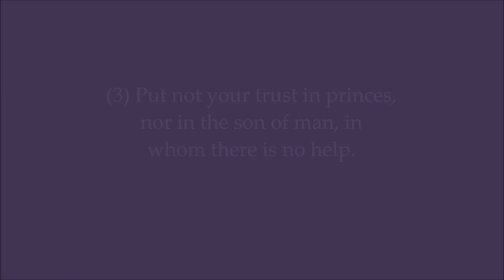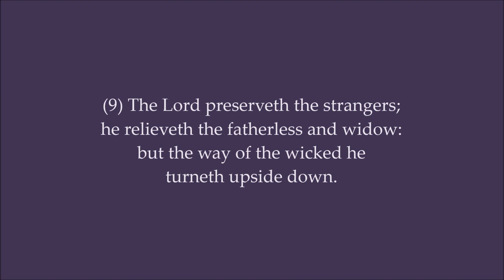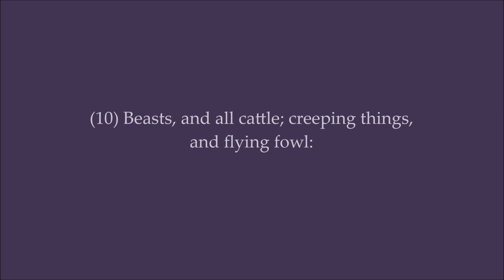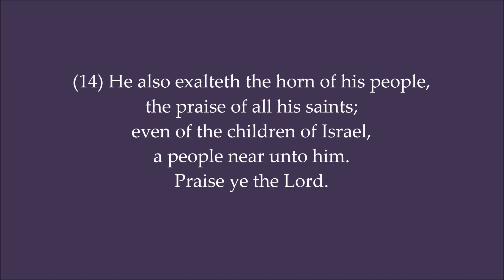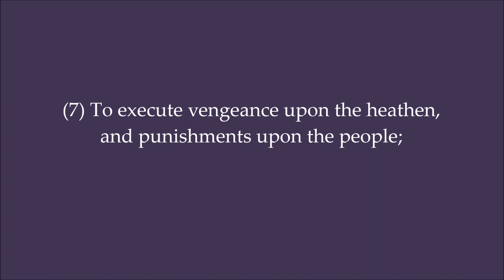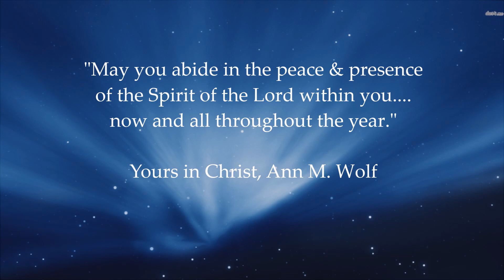Psalms 146, 148, 149, 150 as read by Ann M. Wolf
"Let every thing that hath breath praise the Lord" - To a background of hauntingly beautiful music, listen to the soothing and comforting words of Psalms 146, 148, 149, & culminating with the much loved Psalm 150 - Narrated by Chaplain, Songwriter & Recording Artist, Ann M. Wolf. The Soundtrack is the song "Blessed Are the Ones," written by Ann M. Wolf as arranged by her producer, Tracy Collins.

Ann also offers this video in support of Israel, as she joins with millions around the world who are in prayer with them and for them.

NOTE: This Video is offered for the purpose of inspiration & education; images & music are either original by Ann M. Wolf or are used by permission, by license, with some images having been obtained from (what the artist believes) are public domain sites. Please advise if any images require additional licenses or permissions. Thank you.